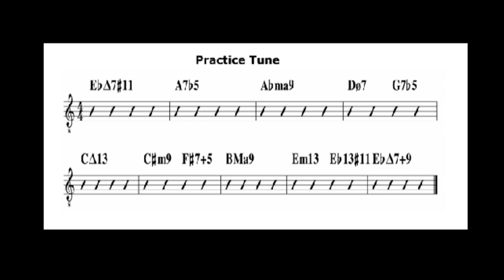03 15 Goobledygook to Peasy